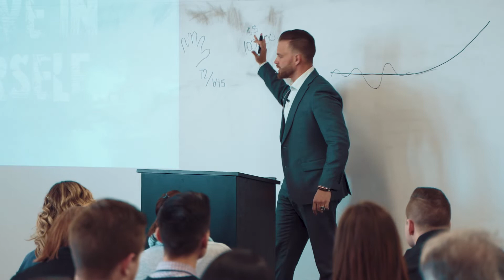Building Leaders | Vlog Episode 3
MB01OAMUNMBCOVF